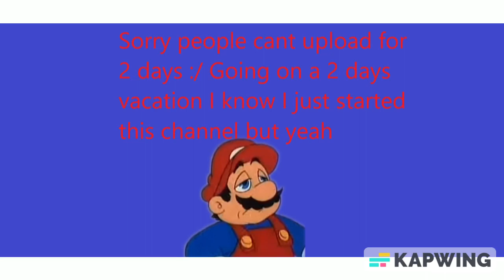Hey Loigi Play the Waiting Sax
Sorry going on a vacation 2 days starting tommorow